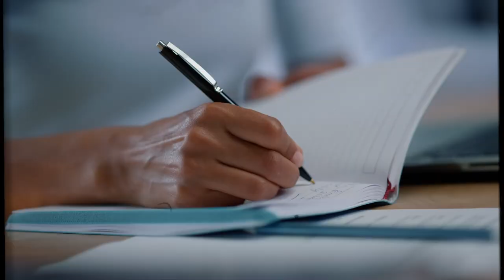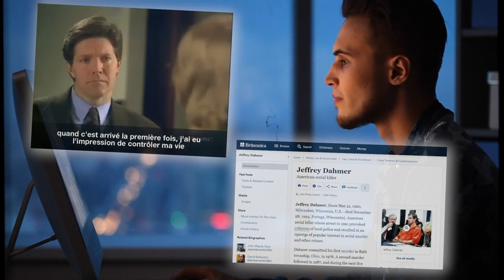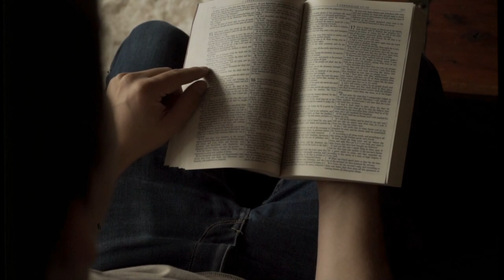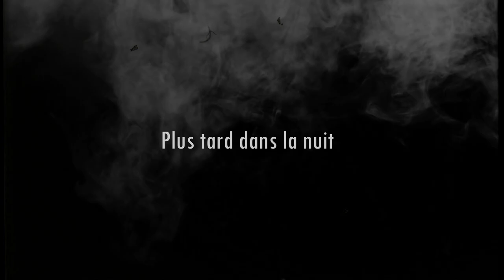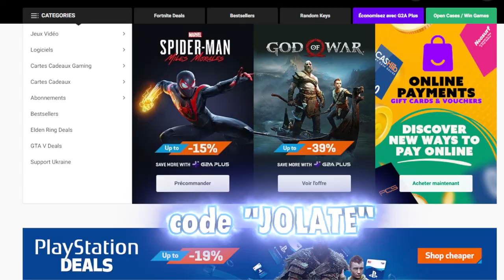LE REFUGE DE L'HORREUR - thread horreur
Thread horreur , dans cette vidéo je vous raconte deux histoires d'horreur , l'une parle d'un refuge de l'horreur , et l'autre parle d'un vieux chalet hanté par un fantôme . Les deux histoires se déroulent en haute savoie dans les montagnes .